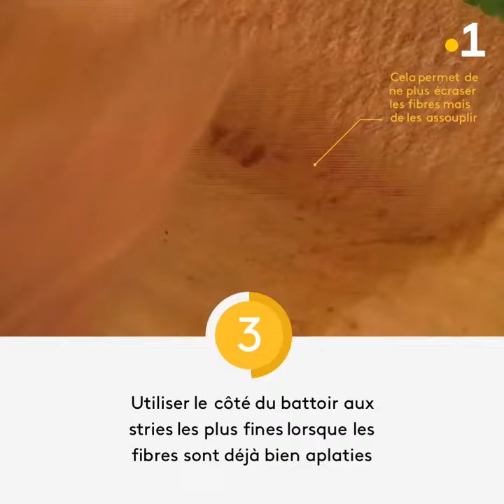#4 Comment on fait... le tapa 🇵🇫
Les tapa, ce sont des masques, des pareu et des ceintures, des étoles, des coiffes et des linceuls, des couvertures ou même des rideaux qui portaient en eux, comme des tatouages, les marques des grandes migrations, des histoires familiales. Produits d’un savoir-faire ancestral exclusivement féminin, les tapa étaient autrefois des objets complexes : des enveloppes, des liens, des parures et des "trésors" participant à l’équilibre du monde, des hommes et des dieux. Aujourd'hui en Polynésie, on ne fabrique presque plus de tapa. Un travail long, ardu, fatiguant... Principalement aux Marquises, la technique de fabrication du tapa a survécu et l’étoffe est toujours fabriquée, même si elle est désormais dépourvue de ses fonctions sacrées. On l’utilise pour la confection de chapeaux, de sacs à main et surtout pour la réalisation de panneaux décoratifs où sont peints des motifs de tatouage marquisiens. Tutana Tetuanui, originaire de Fatu Iva, est une héritière et une garante du savoir-faire autour des tapa. Elle est aujourd'hui retraitée, mais elle a travaillé comme agent au département des Traditions au Service de la Culture ; où elle a mené pendant de nombreuses années des actions notamment auprès de la jeunesse pour tenter de faire perdurer la pratique de cet art en péril.

Voici un tuto dans lequel vous trouverez les principaux conseils pour réussir à fabriquer un petit tapa.